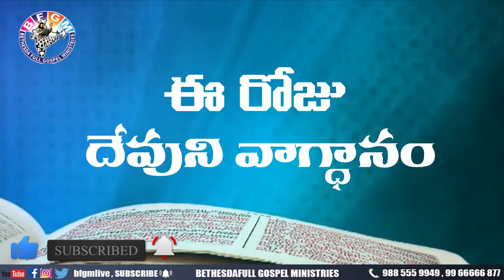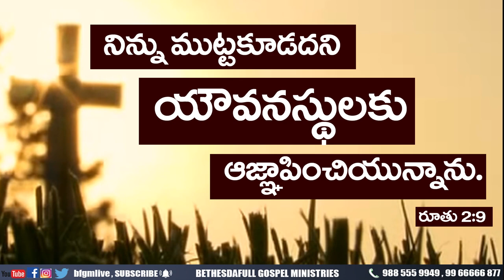Today's promise 18.04.2020 | BFGM LIVE